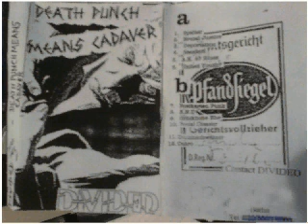Divided - United Youth? (Death Punch Means Cadaver tape)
6th track from 2000 demo tape "Death Punch Means Cadaver". Berlin Hardcore//Punk.